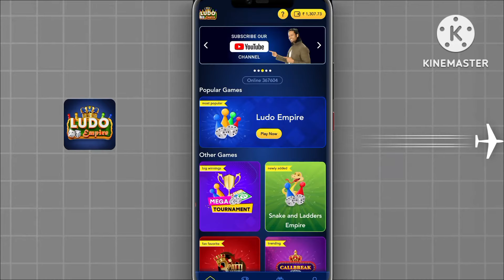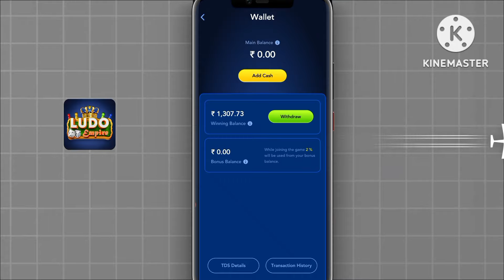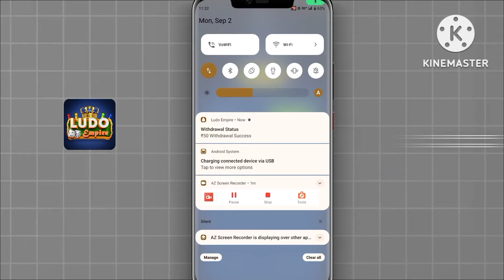Ludo Empire Se Phonepe Me Paise Kaise Nikale || Ludo Empire Se Upi Me Paise Kaise Nikale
ludo empire se phonepe me paise kaise nikale
ludo empire se paise kaise transfer kare
ludo empire se paise kaise nikale
phonepe se bhim upi me paise kaise transfer kare
ludo empire se upi me paise kaise transfer kare
phonepe se upi me paise kaise transfer kare
ludo empire mein paise kaise add kare
ludo empire se phonepe me paise kaise transfer kare
ludo empire withdrawal proof
ludo empire withdrawal
ludo empire
earning wallet